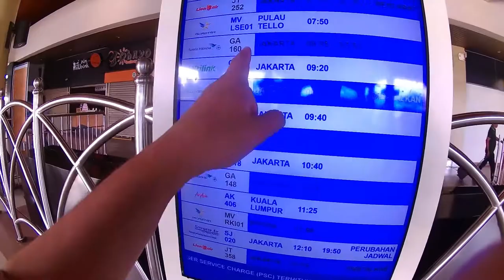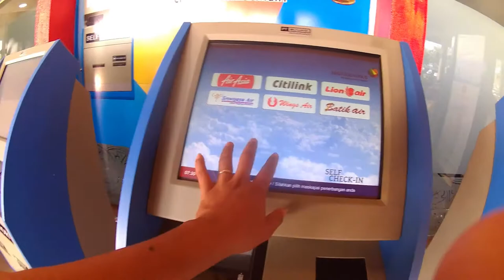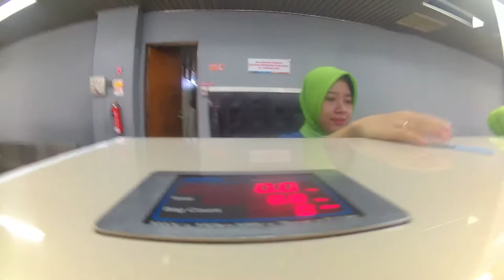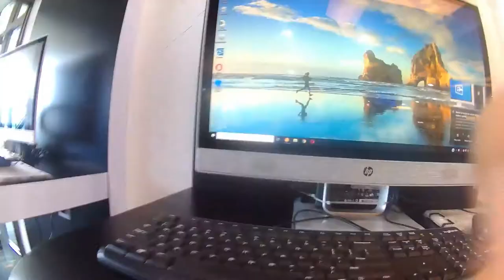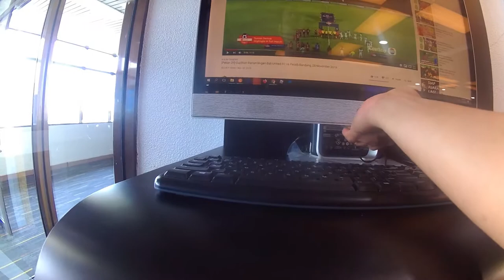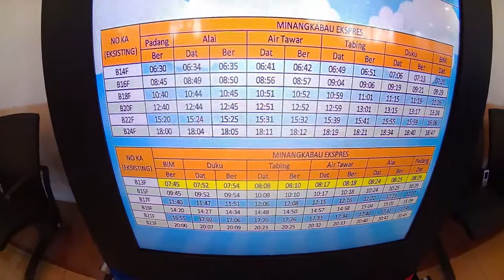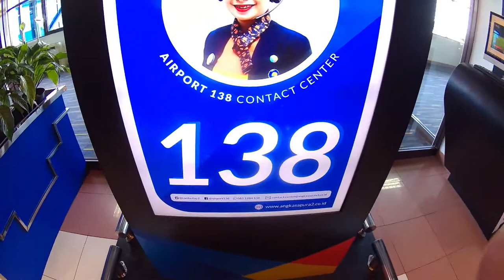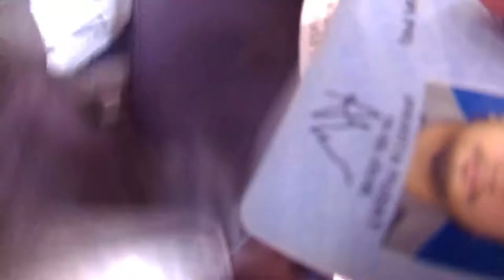Jembatan Penghubung Kereta Bandara Internasional Minangkabau dengan Stasiun BIM, dan Anatomi Bandara